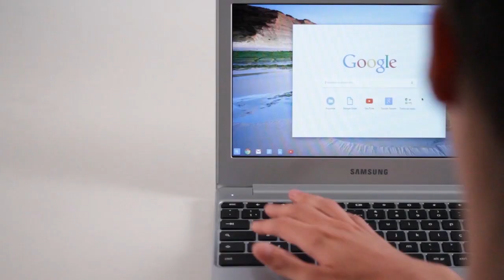Notebook Chromebook 2 Intel Dual Core 2GB 16GB LED HD 11,6 Chrome OS - Samsung - Americanas.com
Notebook Samsung Chromebook 2 Intel Dual Core Memória 2GB HD 16GB Tela LED HD 11,6" Chrome OS Prata

A Samsung apresenta para você o Chromebook 2 um computador portátil, fino e leve, com apenas 1,1Kg e pronto para usar. É só retirá-lo da caixa e ligar que ele inicia em menos de 10 segundos!
Seu Sistema Operacional exclusivo Google Chrome se atualiza sempre que necessário. O Processador Dual Core Celeron oferece rapidez e agilidade nos seus trabalhos e tarefas do cotidiano. A Tela LED de 11,6 polegadas do Chromebook vai deixar seus vídeos e imagens muito mais nítidos e brilhantes. Todos seus arquivos poderão ser armazenados na nuvem e você poderá acessá-los quando e onde quiser, inclusive por meio dos seus dispositivos móveis.

O Samsung Chromebook vai oferecer para você uma nova e incrível experiência em portabilidade e mobilidade.